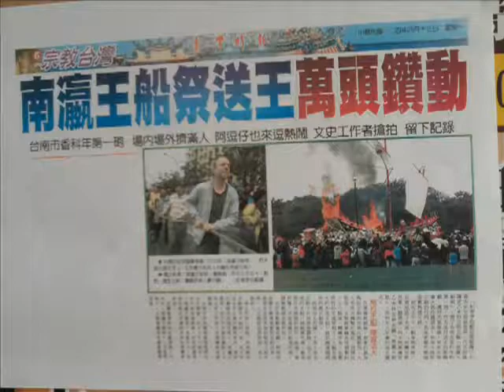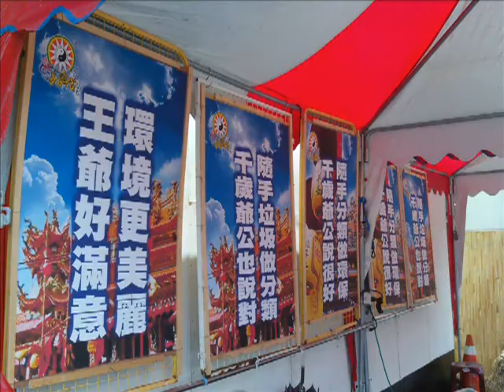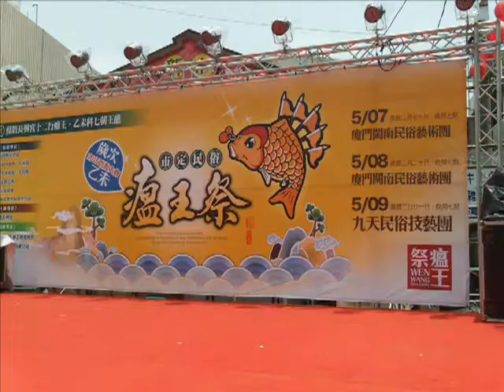2015南瀛五大香科巡禮安定蘇厝真護宮長興宮王船祭活動_麻豆代天府五府千歲出巡遶境活動_附加20141203布袋內田慶和軒北管演奏曲目大拜壽於南鯤鯓代天府羅天大醮